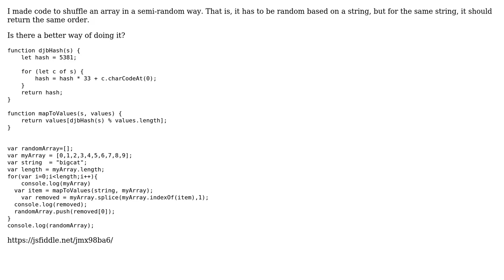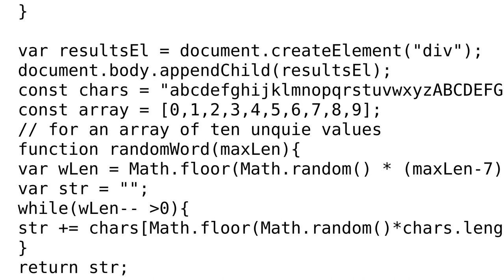Making a semi-random order of an array, based on a string (2 Solutions!!)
Making a semi-random order of an array, based on a string

With thanks & praise to God, and with thanks to the many people who have made this project possible! | Content (except music & images) licensed under CC BY-SA | Music | Images & others | With thanks to user Redu user Mike user Jamal user Blindman67 and the Stack Exchange Network Trademarks are property of their respective owners. You are responsible for your own actions.